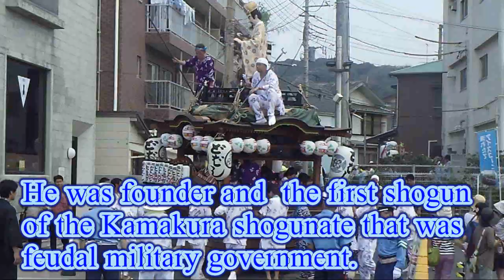Koyurugi jinja Tennosai 小動神社天王祭 ２０１３．７．１４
Koyurugi jinja Tennosai  in Koshigoe beach
小動神社天王祭,腰越海岸